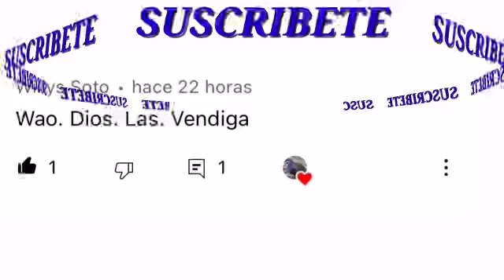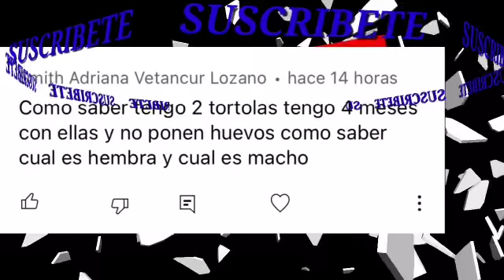SALUDO PARA MIS SEGUIDORES/criadero don Alfredo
En qué tiempo una codorniz es adulta y ya puede poner huevos

comidaaves En este canal encontraras todo lo que necesites saber en cuanto se trate de aves no importa su especie

Gallinas manilas
Gallinas ponedoras
Gallinas criollas
Tortolas criollas
Tortolas alas blancas
Tortolas zenaidas
Tortolas collarines
Tortolas de cuello negro
Rolones
Aves criollas
Perdices
Tortola perdiz
CODORNICES chinese
Codorniz china
Codorniz bobwhite
Codornices criollas
Palomas criollas
Palomas mensajeras
Incubación de huevos criollos
Incubadora
Tortolas diamantes
Perquitos